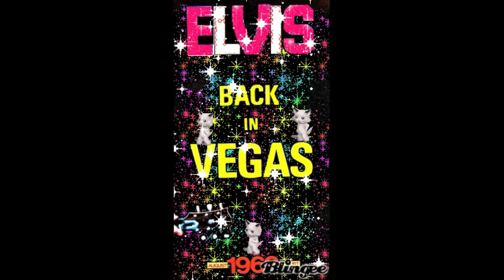SUITE BLINGEE 02 MATHIEU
BLINGEE 02